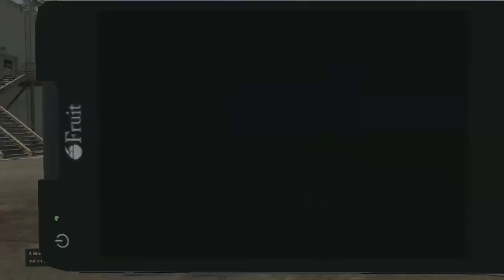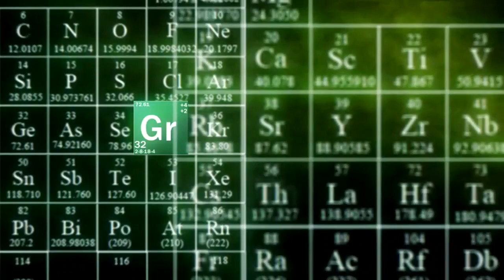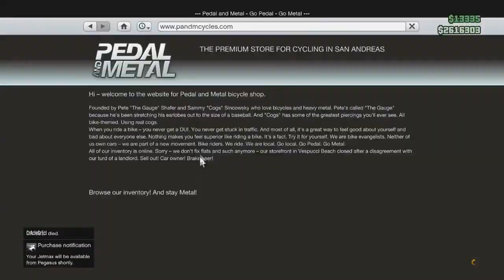Grand Theft Auto 5 Multiplayer - Highlights from the First 80 Episodes! (GTA Online Let's Play)